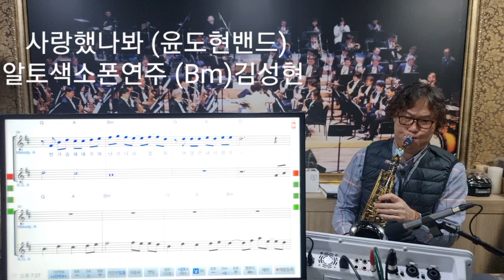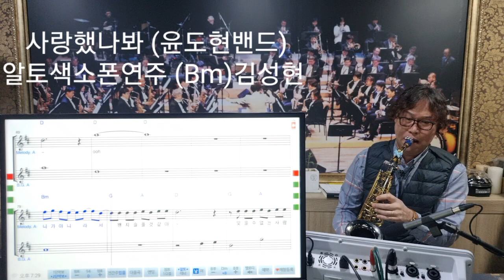[색소폰연주]사랑했나봐(윤도현밴드)~알토색소폰 (194)김성현 ~가요베스트연주 (리얼마스터반주기녹음)~울림소리 뮤직 🎶🎵🎷🎉🎊🎼🎁💓💓💓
악기 (캐논볼)~피스(MV블루자바)~반주기 (리얼마스터반주기녹음)~^^♡